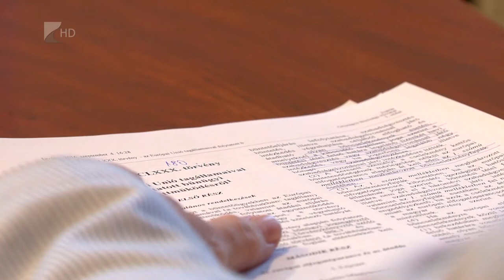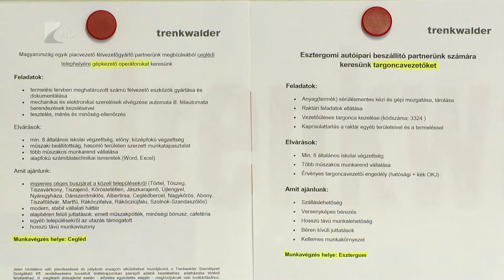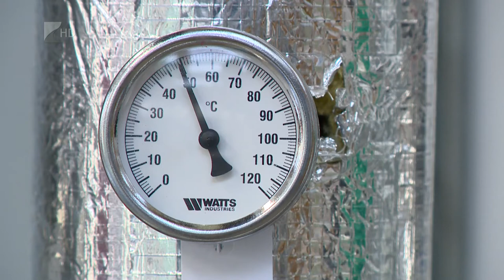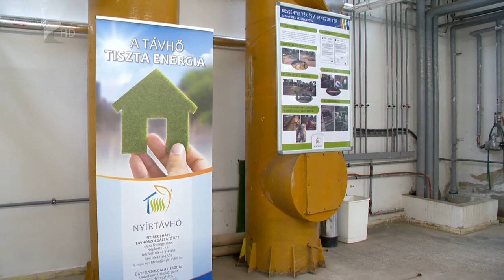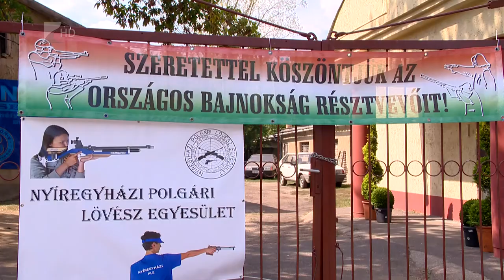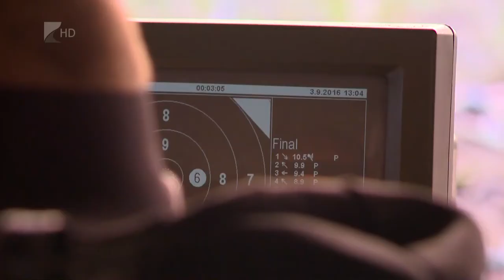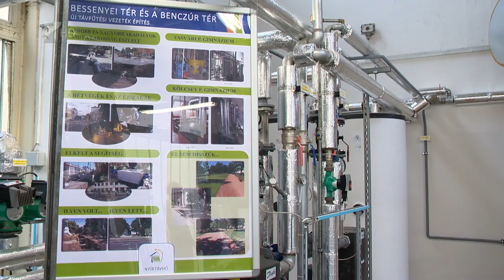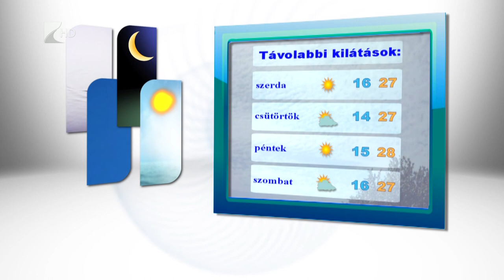Híradó 2016.09.05. - Kölcsey Tv